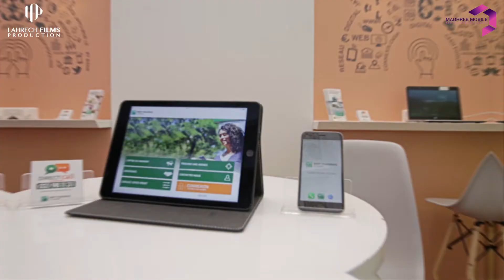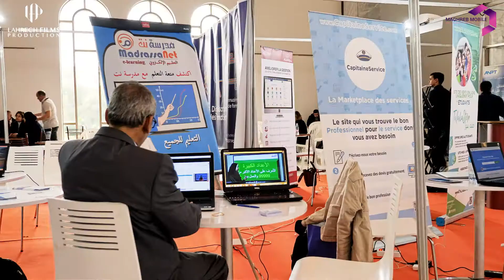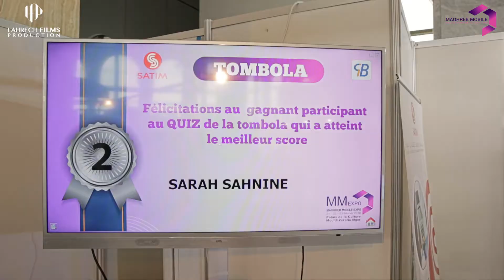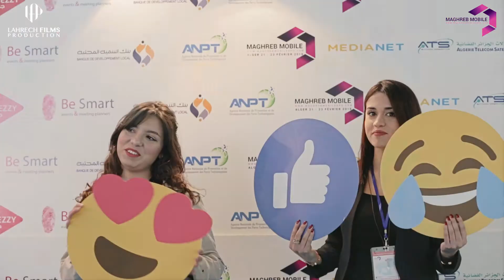MMEXPO 2018 by Lahrech Films Production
couverture événementiel de l'événement MMEXPO Algeria 2018 , organisé par la boite de communication Besmart algerie